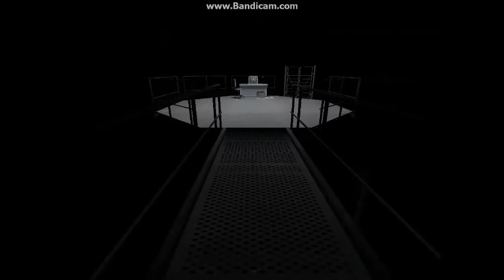Halloween vid 07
part final from Halloween 2013